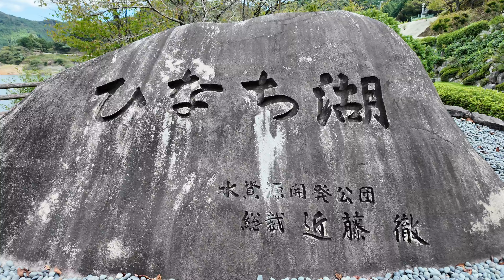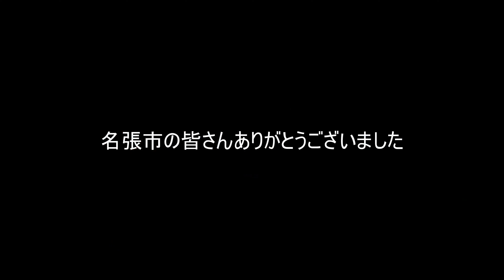［第287話］E-BIKEで行く、ななな in 名張（三重）（YAMAHA）（E-BIKE）（電動アシスト自転車）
このチャンネルはヤマハのE-BIKEに乗って関西を中心に出掛ける様子をお届けします。
第287回目は、2024年9月23日(月・祝）開催された、第55回 中部日本サイクリング大会 in 名張（三重）
名張市制施行70周年記念大会の2ダム（30km）コースに参加してきました。
このイベントから、なななチャンネルさんがゲストライダーのイベントが11月末まで
毎週末各地で開催されます。
ヤマハ E-BIKE クロスコアRCで可能な限り参加する予定ですのでその動画をお届けいたします。なななチャンネルさん公式動画とは違う視点からの動画と共に、
クロスコアRCの走りっぷりも楽しんでいただけたらと思っています。
よろしかったらご覧になってみてください！

使用機材
iPhone15plus
OsmoPocket3
insta360x3
RODE WirelessGoⅡ
ASUS ROG Strix G15 G512LV

◎Amazonで買った自転車グッズで今も使っているグッズの数々です。
★CROSSCORE RC、YPJ-EC、TB1e両方で使用しているグッズ
・CYCPLUS A2Plus自転車 空気入れ
・OGK KabutoのヘルメットFM-X
・Shokz OpenRun 骨伝導イヤホン
・サーモス／保冷炭酸飲料ボトル／FJK-500
・POTA BIKE(ポタバイク) ステムサイドポーチ
・R250ドラム型フロントポーチ ラージ ブラック
・R250 防水トップチューブバッグ レギュラー
・R250 防水トップチューブバッグ ショート
・R250 防水ドラム型フロントバッグ
・R250 サドルバッグ スモール ブラック
・Oziral 自転車 アームミラー（補助的に後方確認する時に愛用しています）
・NAROO MASK F.U＋洗って繰り返し使える高機能フィルターマスク（自転車乗車時でも呼吸しやすいです）
・PARKTOOL(パークツール) ダミーハブ オープン10mm/スルーアクスル12mm DH-1
・WAKO'S(ワコーズ) フォーミングマルチクリーナー(FMC) A402
・高儀 TAKAGI ボールポイント 六角棒レンチ 9本組（六角レンチはいいものを使いましょう）
・CXWXC 自転車用 トルクレンチセット（自転車の整備に重宝しています）
・SK11 ソケットセット 6角 SHS209M クリップ色:黄 差込角:6.35mm 9点
・ハブコーンレンチセット 5ピース
・TONEソケットレンチビットセット
・TONEビットラチェットセット
・Anker PowerCore Slim 10000 PD 20W  10000mAh PD モバイルバッテリ（信頼のAnker製）
・Ulanzi スーパークランプ 360°回転
・【Amazon限定ブランド】 ウルトラスポーツ 自転車メンテナンススタンド 作業スタンド

★YPJ-ECで使用している
・GORIX(ゴリックス)リアバッグ (Maya)
・GORIX(ゴリックス) リアキャリア  700c 26インチ-29インチ(GRR922)
・キャットアイ セーフティライト RAPID X リア用 USB充電 TL-LD700-R （充電式は便利です）
・パナレーサー日本製 チューブ [700 x 35~40C] [27 x 1 3/8~1 1/2] 仏式（YPJ-ECで使用）
・MINOURA(ミノウラ) バーゴ VERGO-TF1 車載ベース1台用
・MINOURA(ミノウラ) FG540/220/VERGO-TF用 12mmスルーアクスルアダプター
・TNI CO2 ボンベセット (レバータイプ) シルバー（コンパクトで使いやすいです）
・CO2 16g ボンベ ネジ有 ジャケット付 10本セット
・Xiaomi 電動空気入れ（多少重いけどコンパクトで強力です）
・レバー式 高さ調節 ピラー ドロッパーシートポスト サスペンション シートポスト 30.9mm

★TB1eで使用しているグッズ
・Tiakia 自転車 スマホ ホルダー スタンド（TB1eで使用）
・パナレーサー日本製 チューブ [700 x 35~40C] [27 x 1 3/8~1 1/2] 英式（Tb1eで使用）
・シマノ(SHIMANO) Vブレーキ BRT610SET DEORE（Tb1eのフロントブレーキで使用）

★撮影機材関連
・insta360X3
・RODE WirelessGoⅡ（送信機1個タイプ）
・RODE WirelessGoⅡ（送信機2個タイプ）
・Ulanzi アクションカメラ用 三脚 マウント クイックリリースマウントアダプター
（GoProにマグネット式マウントを取り付けることでマウント交換が簡単になり超便利です！）
・Insta360 70cm見えない自撮り棒

★ジムニー関連
・星光産業 ジムニー専用 EXEA ドアグリップポケットベース EE-215（新型ジムニー必需品）
・星光産業 ジムニー専用 EXEA リアデフォッガーカバー EE-219（新型ジムニー必需品）
・カーメイト 純正級 電源増設ユニット 2ソケット ＋ 2USB NZ587（新型ジムニー必需品）
・カーメイト ドリンクホルダー ジムニー (JB64)  NZ588（新型ジムニー必需品）
・MONSTER SPORT ラゲッジマット ジムニー（高いけど長く使うならこのマットです）
・SUZUKI (スズキ) 純正部品 スイッチアッシ 品番37310-74P20（ジムニーのワイパーの不満を解消できます）
・ジムニー JB64 ドアノブ アンダー プロテクター（キズ防止）
・新型スズキジムニー JB64W/JB74W ブラックステン サイドステップガード（キズ防止）
・星光産業 ジムニー/ジムニーシエラ専用 EXEA キーホールカバータフネス EE-217（キズ防止）
・ESR 車載ホルダー マグネット7.5W ワイヤレス充電ホルダー
・新型 スズキ ジムニー JB64 JB74型 ダッシュボードトレイ（あると便利）
・シーエルリンク ルーフキャリア アルミ製 軽量 ラック カーゴ ブラック ジムニーJB64/JB74
・シーエルリンク ジムニー JB64 スペアタイヤカバー
・ベッセルスーパークッションドライバー プラス2×150 No.700（ジムニーのDIYに）
・エーモン 内張りはがし（ジムニーのDIYに）
・Allen Sports （アレンスポーツ） スペアタイヤ ラック  DN-322